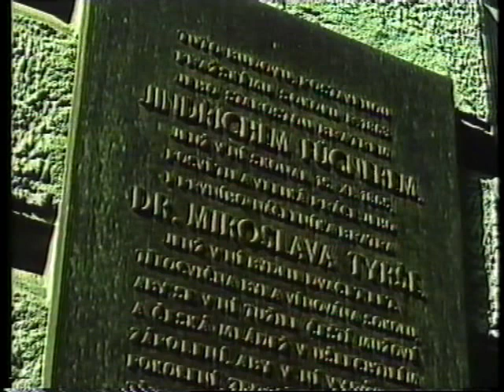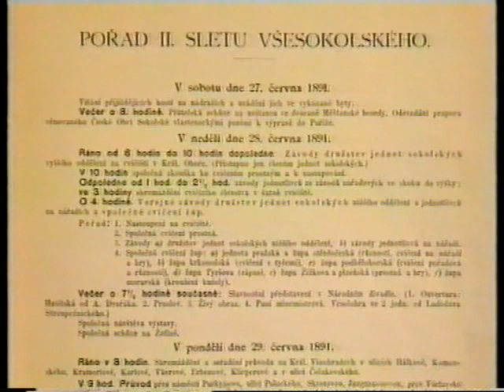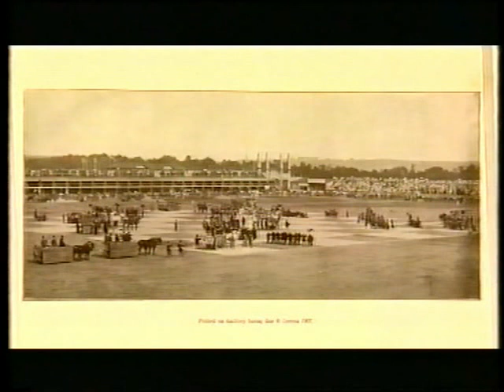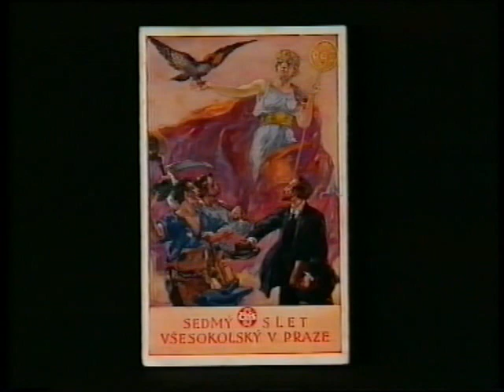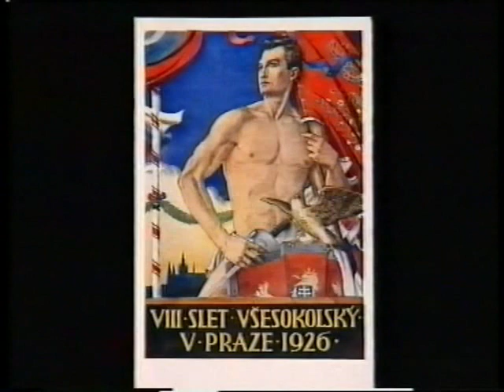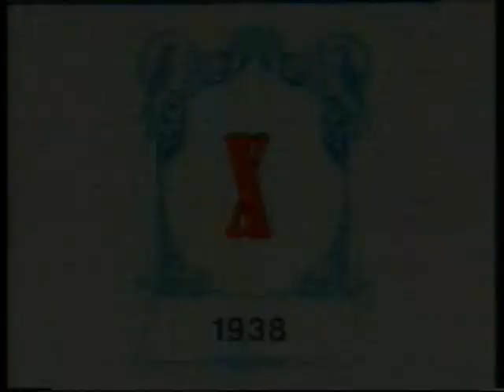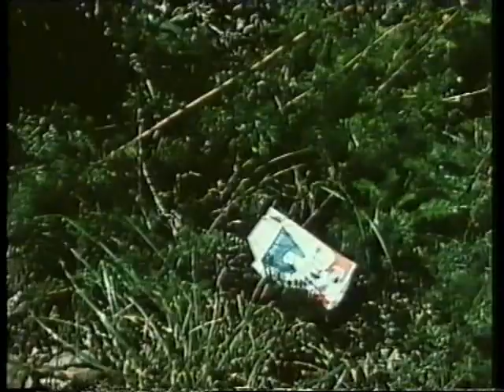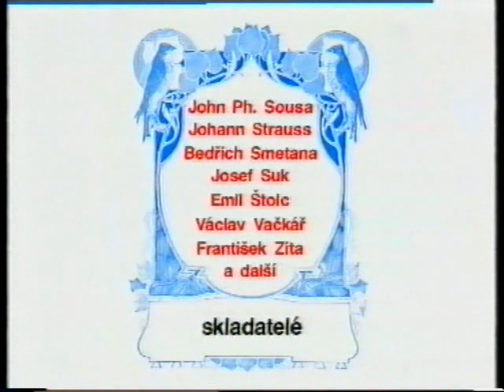Slety sletů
Popis